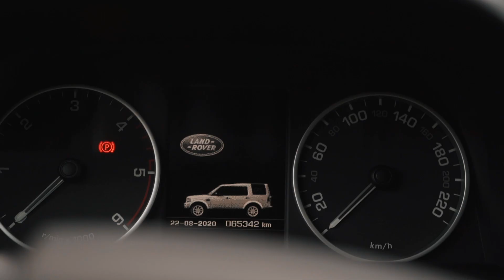A Passion for Streamers - the dark side of Fly fishing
Vi håper å kunne glede dere med denne filmsnutten i sjangeren «A Passion for Streamers- the dark side of Fly fishing». Vår egen Christoffer Gaarder sklir lett inn i denne diagnostiske tilstanden og selvfølgelig er Rena arenaen for hans Big Junk-Big fish- fantasier. Tilsynelatende veldig amerikansk men tro oss: Østerdalen er ikke så forskjellig fra Montana.

Foto: Kasper Fosser